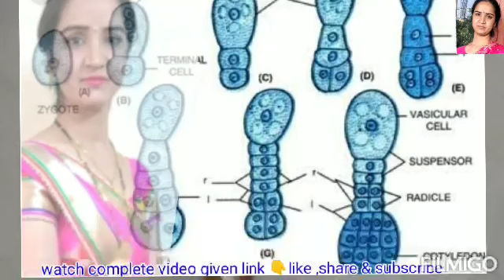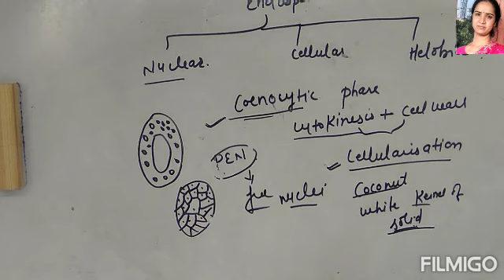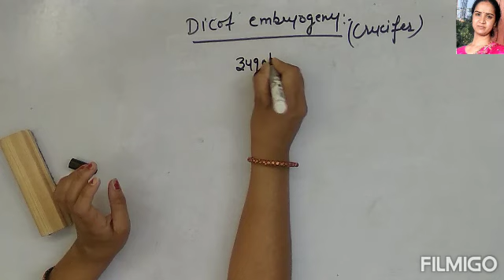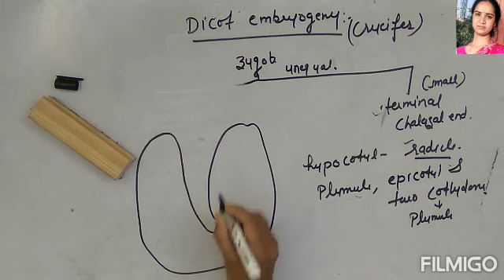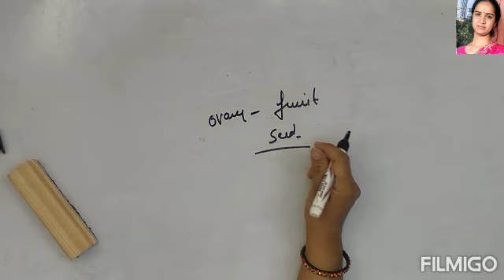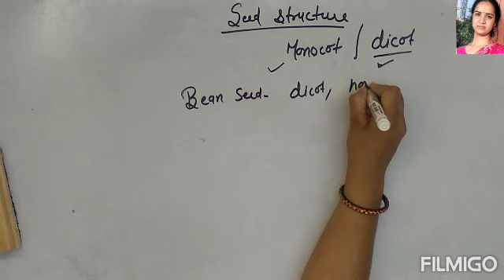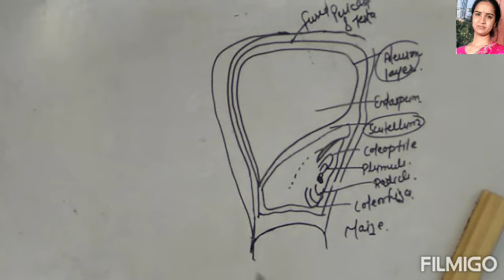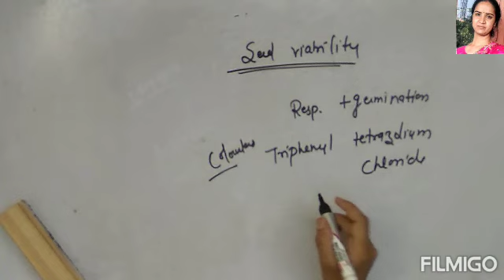Sexual Reproduction in flowering Plants ||parts 6||By Aarti Sharma